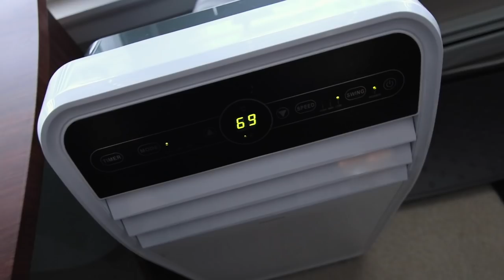FULL RAW BACK WORKOUT | VANCOUVER VLOG PART 1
Film and edit by @calvinyoutitham

BeatKicks.com use code CBUM
MHP Strong Athlete